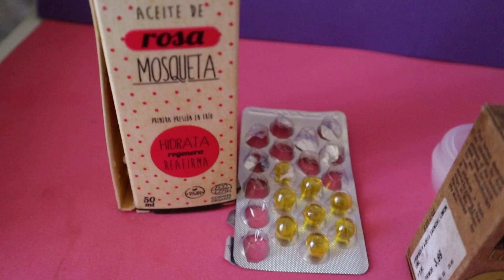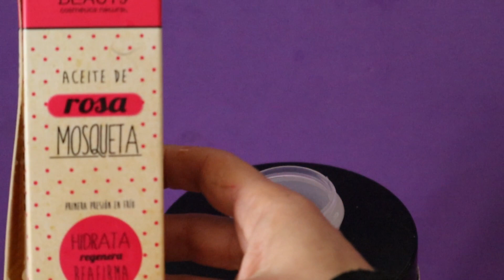¡A MIS 43 APARENTO DE 25!🌿😍¡Gracias a este serum rejuvenecedor hidratante y anti-manchas!skincare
Aquí les explico mi rutina y el serum anti-edad que uso para mantenerme como me ven mucho más joven y con piel hermosa, a cualquier edad se puede conseguir!